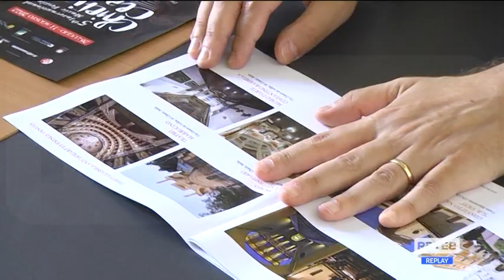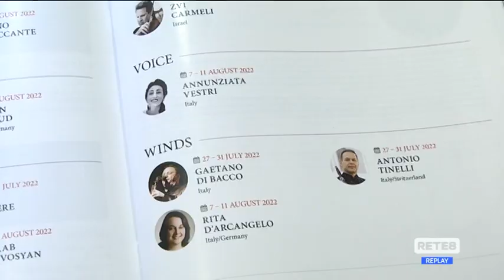Musica - Da domani V edizione di "Chieti classica"